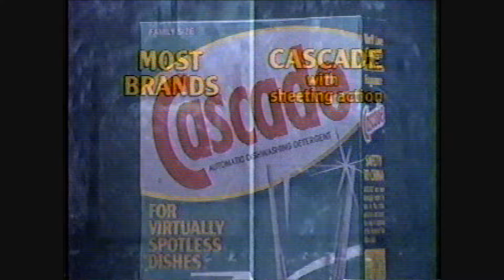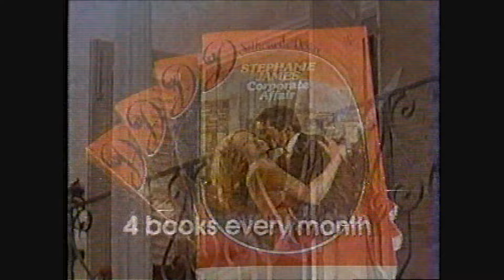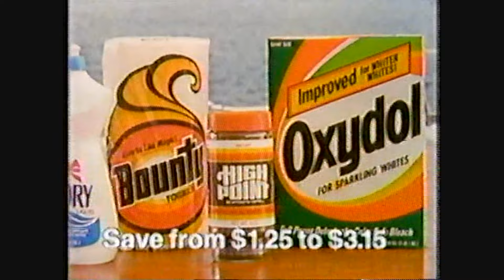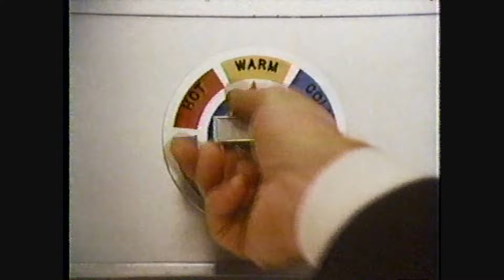THE EDGE OF NIGHT - AUGUST 5 1982 WABC-TV 7 mystery soap opera w/commercials